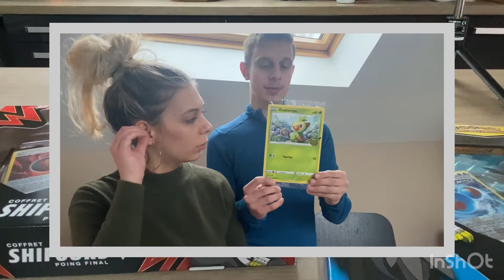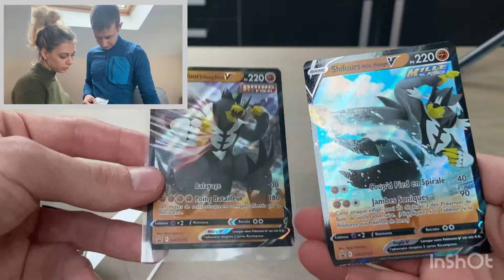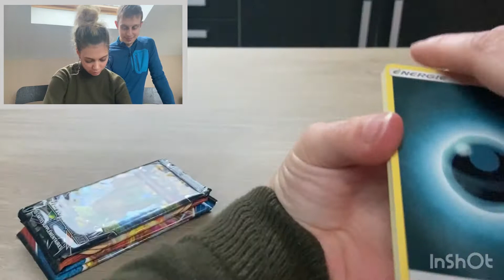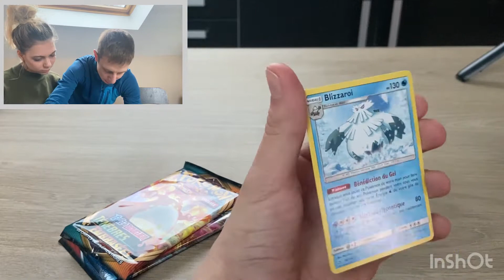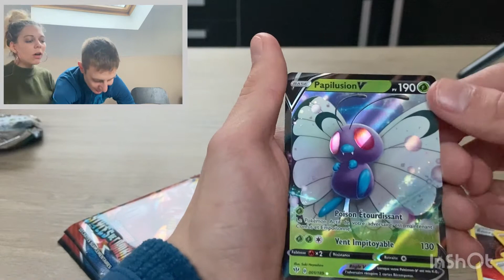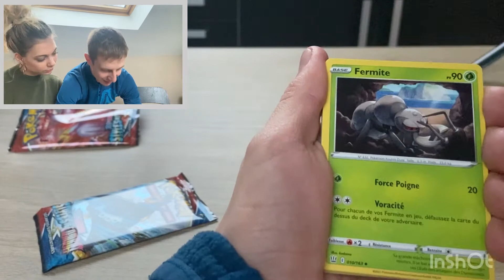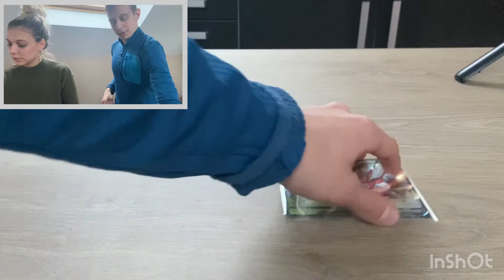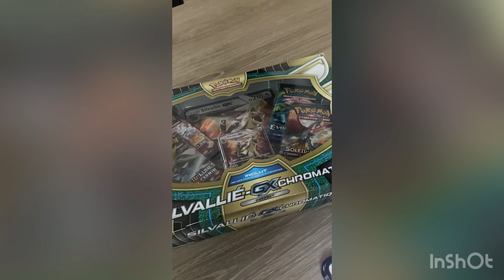[RESULTAT CONCOURS] OUVERTURE DES COFFRETS SHIFOURS STYLES DE COMBAT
Bonjour à tous les amis nouvelle vidéo aujourd’hui nous ouvrons les 2 nouveaux coffrets shifours de l’extension styles de combat et aussi pour le résultat du concours des 200 abonnés Merci pour votre participation et bravo au gagnant !!! À bientôt